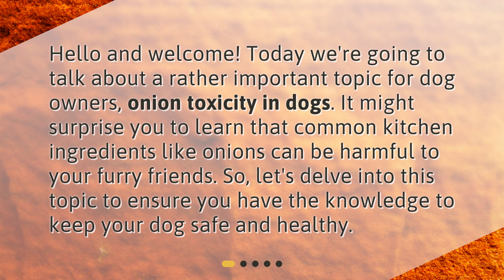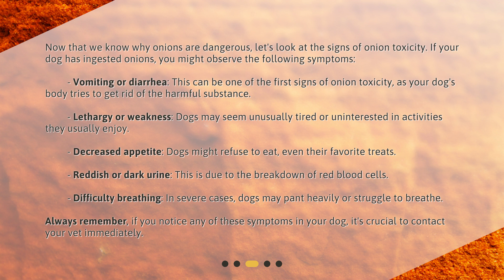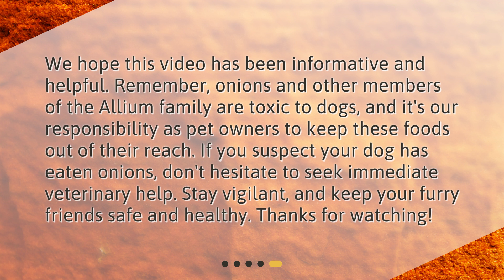Onion Toxicity in Dogs: Symptoms and Recovery Time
What are the symptoms of onion toxicity in dogs and how long does it take for a dog to recover from it? • Discover the alarming truth about onion toxicity in dogs and learn how to keep your furry friend safe. This informative video explores the symptoms of onion toxicity, including vomiting, lethargy, decreased appetite, and more. Find out why onions are toxic to dogs and the compound responsible for their harmful effects. Plus, learn how long it takes for a dog to recover from onion toxicity. Don't wait - watch now to ensure your dog's well-being!

00:00 • Onion Toxicity in Dogs: Symptoms and Recovery Time
00:26 • Why are Onions Toxic to Dogs?
00:58 • What are the Symptoms of Onion Toxicity in Dogs?
01:51 • How Long Does It Take for a Dog to Recover from Onion Toxicity?